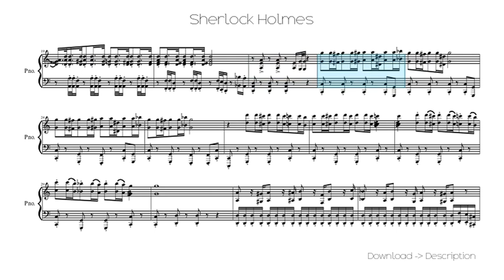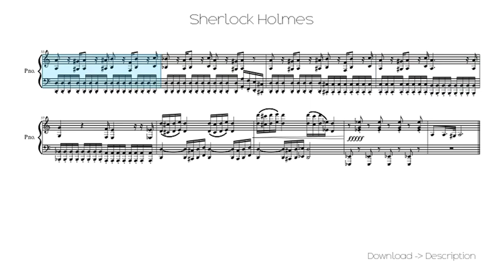Sherlock Holmes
Sheet for song: Sherlock Holmes